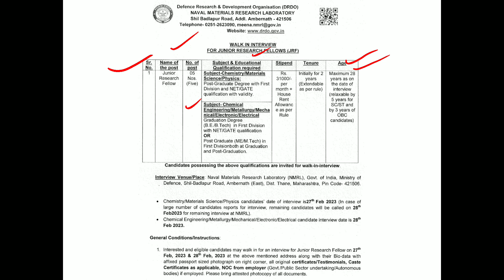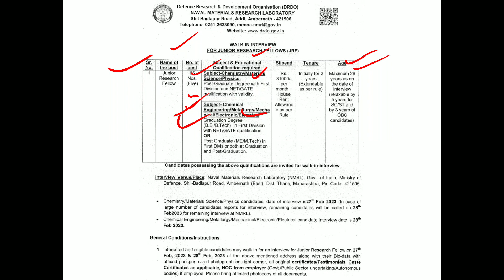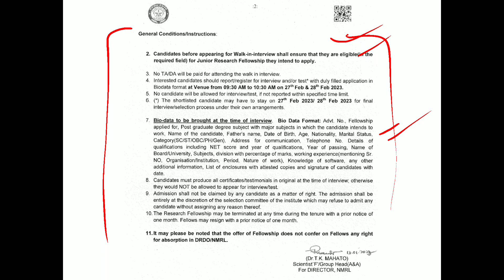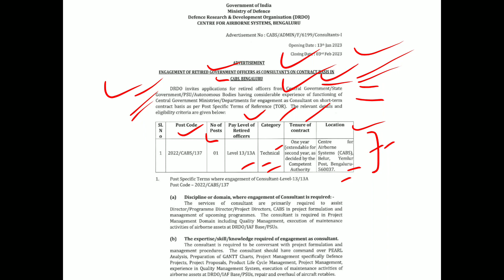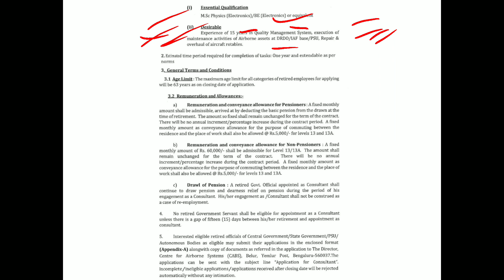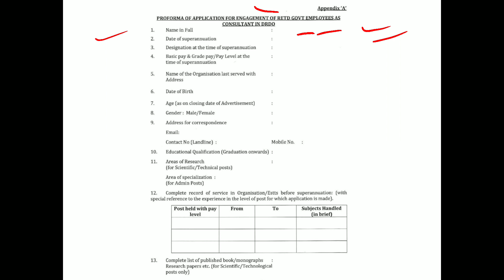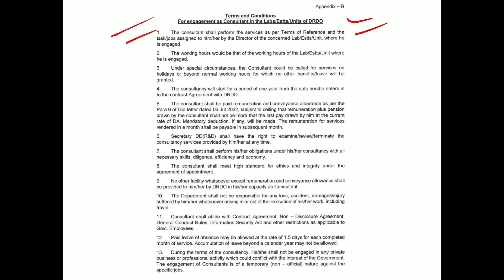DRDO JRF & Engagement Of Retired Government officers Recruitment 2023 (Two) Detailed Notifications.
These are the two detailed notifications regarding DRDO Walk-in Interview for Junior Research Fellows (JRF) In NMRL, Ambernath And Engagement of retired Government officers as consultant's on contract basis in CABS, Bengaluru.